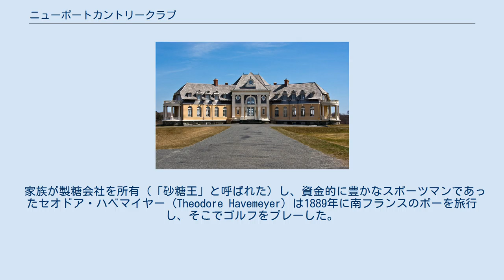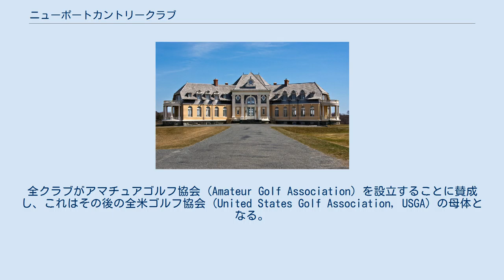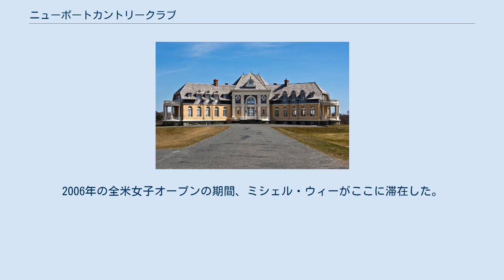ニューポートカントリークラブ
ニューポート郡_(ロードアイランド州)
クラブハウス 2010年 ニューポートカントリークラブは、1893年米国ロードアイランド州ニューポートで創立された、歴史ある会員制ゴルフクラブである。
1895年開催の第1回の全米アマチュア選手権と第1回の全米オープンはいずれもこのニューポートカントリークラブで開催された。
 家族が製糖会社を所有（「砂糖王」と呼ばれた）し、資金的に豊かなスポーツマンであったセオドア・ハベマイヤー (Theodore Havemeyer) は1889年に南フランスのポーを旅行し、そこでゴルフをプレーした。
そしてゴルフは将来大流行すると確信してニューポートの夏別荘に帰ってきた。
翌1890年に、友人らと共同で市内の旧キャッスルヒルファームの土地を借り、そこに簡素なゴルフコースを作って皆でプレーした。
さらに1893年には近在に別荘を持つジョン・ジェイコブ・アスター4世、ペリー・ベルモント、コーネリアス・ヴァンダービルト2世といった裕福な友人らの多くに声をかけて資金を集め、ロッキーファームが所有していた土地のうち140エーカーを80,000ドルで買い取り、ここにゴルフクラブを設立した。
当時のニューポートは米国の富裕層の別荘地として最も人気があった。
米国にゴルフが紹介されたころは裕福な人々だけが特権的にプレーを行うものであり、ニューポートはこの種のゴルフ・社交クラブが生まれ、発展するのに適した町だった。
およそ30年後には、初めに造った簡素なコースの土地も買い上げ、そこは現在の2番から8番ホールになっている。
 全国大会を開催したいとの切望から、ハベマイヤーは1894年に全国アマチュア選手権と名付けた大会を企画し国内のベストアマチュアをクラブに招待した（この大会はのちに公式なものではないと宣告された）。
この年の12月、ニューヨークシティのカルメットクラブにおいて、5つのゴルフクラブの代表者による会議が持たれた。
参加クラブはニューポートカントリークラブのほか、セイントアンドリューズゴルフクラブ（ニューヨーク州ヘイスティングス オン ハドソン）、シネコックヒルズゴルフクラブ（ニューヨーク州ロングアイランド サウサンプトン）、ザ カントリークラブ（マサチューセッツ州ブルックライン）、シカゴゴルフクラブであった。
全クラブがアマチュアゴルフ協会 (Amateur Golf Association) を設立することに賛成し、これはその後の全米ゴルフ協会 (United States Golf Association, USGA) の母体となる。
そして1895年にいずれも第1回目の全米アマチュア選手権と全米オープン選手権の両方がニューポートカントリークラブで開催された。
1995年には、発祥の地であるニューポートカントリークラブにおいて全米アマチュア選手権100周年祝賀大会が行われ、ここでタイガー・ウッズが優勝した。
こんにち、全米アマの優勝トロフィーはハベマイヤートロフィーと呼ばれている。
2006年には全米女子オープンもここで開催され、アニカ・ソレンスタムが優勝した。
2017年4月25日、2020年6月の第41回全米シニア選手権がニューポートカントリークラブで開催されることがUSGAにより発表された。
 1894年にクラブが初めて雇ったプロであるウィリアム・デービスの設計により9ホールコースが作られた。
1899年には同じくウィリアム・デービス設計で18ホールに拡大された。
この第二期の9ホールは長年ドナルド・ロスの設計だと思われてきたが2013年にオリジナルのスコアカード（1899年のもの）が発見され、誤りであることが判明した。
1923年にはウィングドフットゴルフクラブやバルタスロールゴルフクラブ、ベスページブラックゴルフ場、サンフランシスコゴルフクラブ等の設計で有名な A・W・ティリングハーストを雇いコースレイアウトの大改修を行った。
1995年以降、ロン・フォーズにより行われてきた改修作業も終了した。
 ホイットニー・ウォーレン設計（1895年）による古典的ボザール様式のクラブハウスがブレントンポイントに不毛な農場を見下ろすように建てられている。
当時のウォーレンがニューポートにおいてなしたもう一つのプロジェクトは姉のエリスの自宅だった。
このベイリービーチを見おろす大邸宅は1900年に完成し、”High Tide”（ハイタイド、満潮）と呼ばれた。
2006年の全...